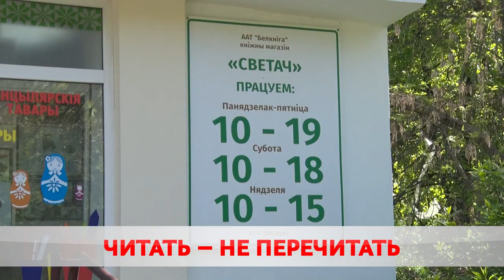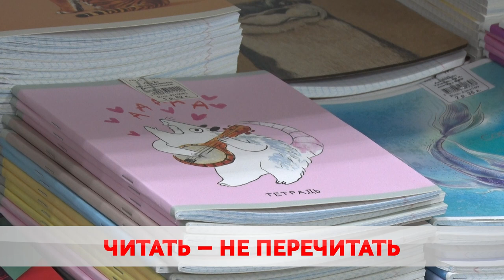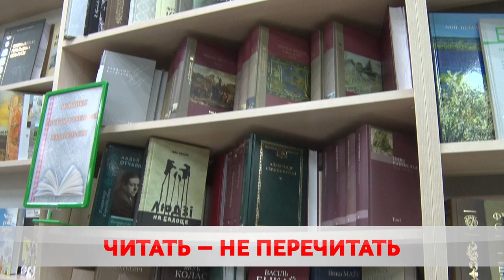Страсть к чтению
В Бобруйске открылся второй магазин  «Белкнига».